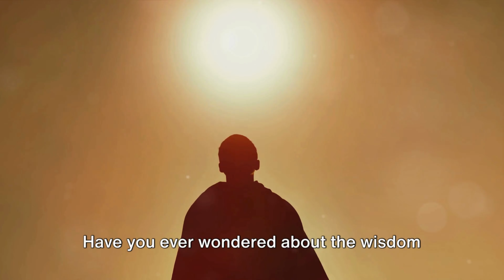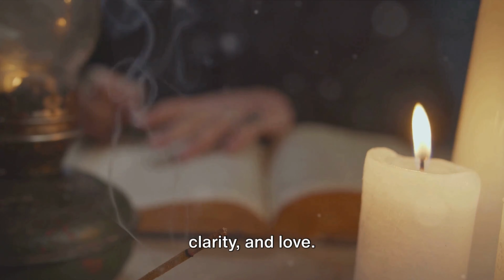Wisdom Unveiled: Life Lessons from Monks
In this thought-provoking video, we delve into the profound life lessons inspired by the wisdom of monks and rooted in general spiritual principles. Join us on a journey of self-discovery and transformation as we explore the invaluable insights that can enrich our lives. Get ready to uncover timeless teachings that can bring peace and clarity to your daily existence.

OUTLINE:

00:00:00 The Wisdom of Monastic Life
00:01:28 Living in the Present Moment
00:02:55 Embracing Silence and Solitude
00:04:18 Cultivating Compassion and Kindness
00:05:46 The Refuge of Monastic Wisdom